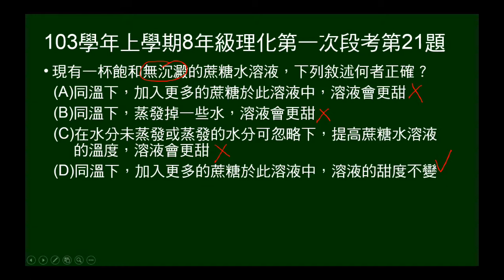103學年上8年級理化一段第21題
飽和、無沉澱蔗糖水溶液，問加糖、加熱、蒸發水分，對甜度的影響。